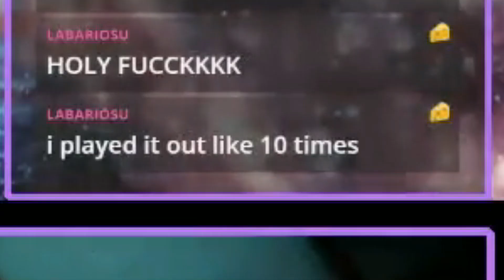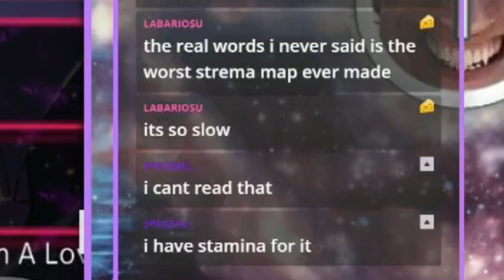telling my twitch viewers how to improve ep 1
i have no idea what im talking about, might do better guide idk